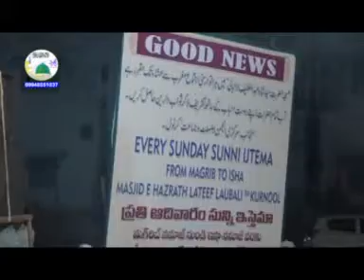SYED HASHIM ARIF PASHA QUADRI 2FEB13 PART 1 JASHN-E-MILLAD-UN-NABI OSMANIA COLLEGE GROUNDKURNOOL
HZRT ALAMA SHAN-E-AHLLE SUNNAT SYED HASHIM ARIF PASHA QUADRI SSAHEB 2FEB13 PART 1 JASHN-E-MILLAD-UN-NABI OSMANIA COLLEGE GROUNDKURNOOL